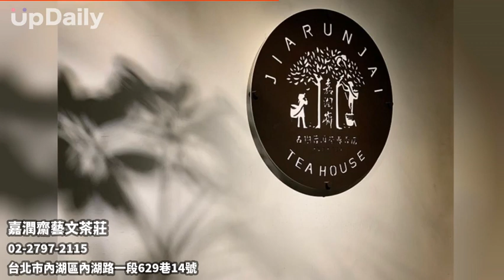嘉潤齋藝文茶莊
本茶莊創店於2015年，茶葉均採自中國雲南深山無污染環境中之喬木古樹，長期乾倉存放，絕無「臭哺味」。茶質豐富厚實，多層次深厚底蘊讓人著迷，初入門者亦覺齒頰生津、身心舒爽，在此居家防疫時刻，最宜細細品賞安定心神。